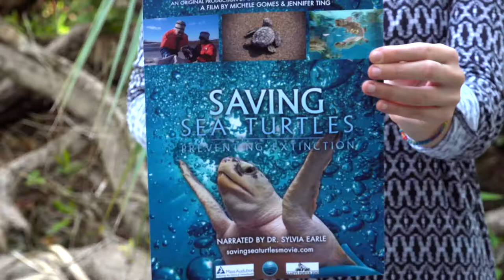4 22 19 Ding Darling Sea Turtle Movie